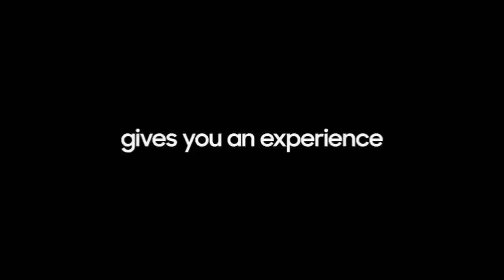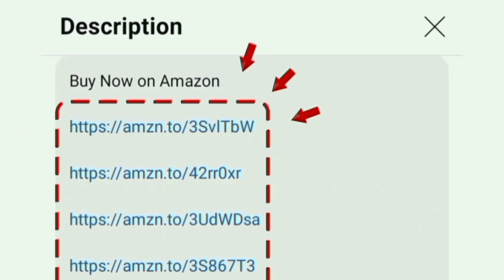Samsung 32 inch Smart TV Review in Tamil | Unboxing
32 inch

00:00 unboxing
00:10 Samsung 32 inch smart tv review
00:18 features - display - sounds
01:28 warranty
01:38 value for money

In this video contains a unboxing with review of Samsung 80 cm (32 inches) HD Ready Smart LED TV UA32T4380AKXXL (Glossy Black) in Tamil India 2024 model.